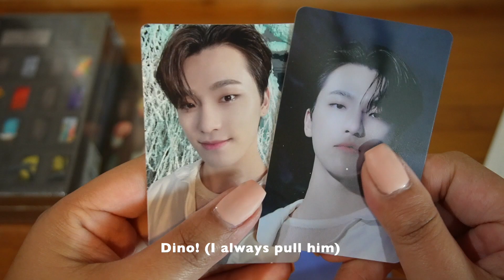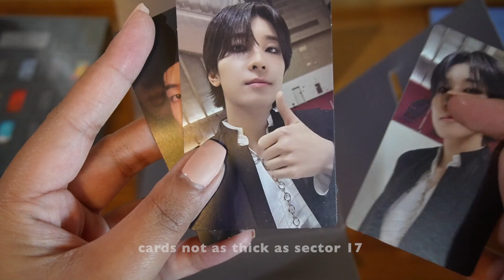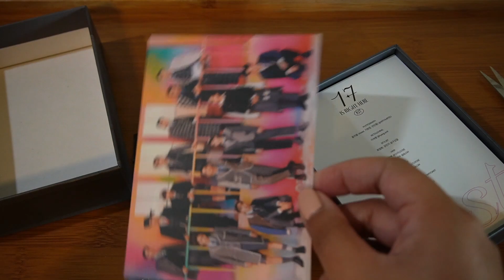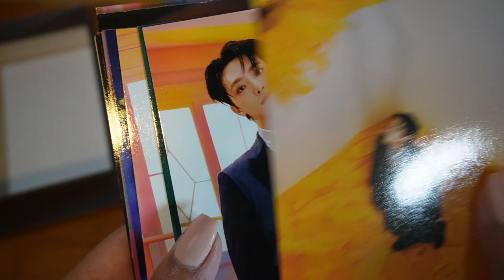Unboxing Kpop albums (Sector 17, 17 is right here)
All albums purchased at Pinkbox in Ala Moana (Oahu, HI)
Albums: Sector 17 weverse albums, 17 Is Right Here weverse album, 17 Is Right Here kit version